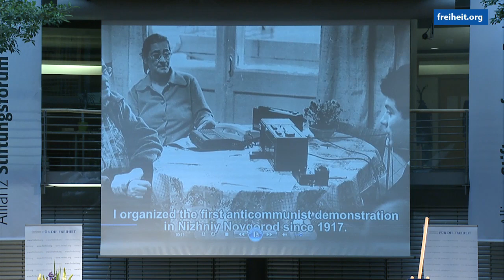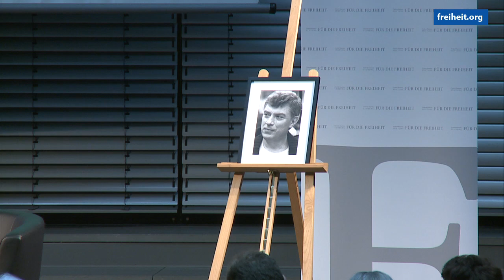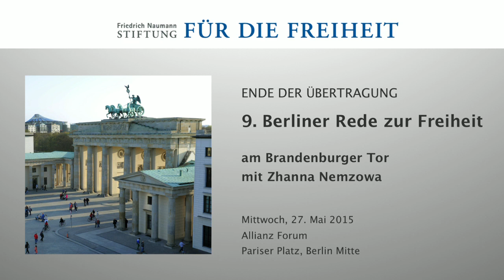Zhanna Nemzowa - 9. Rede zur Freiheit 2015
Mitschnitt der 9. Berliner Rede zur Freiheit am Brandenburger Tor der Friedrich-Naumann-Stiftung mit Zhanna Nemzowa.